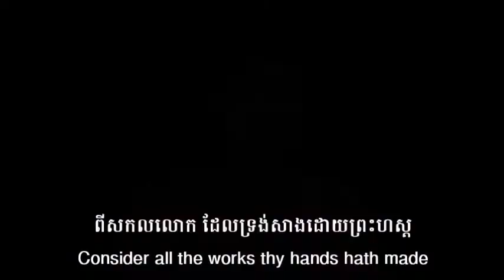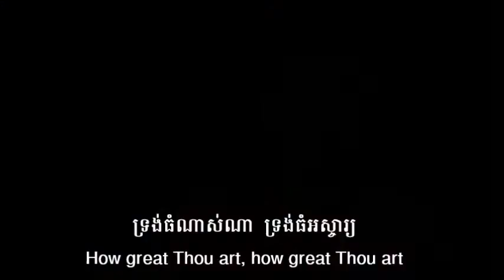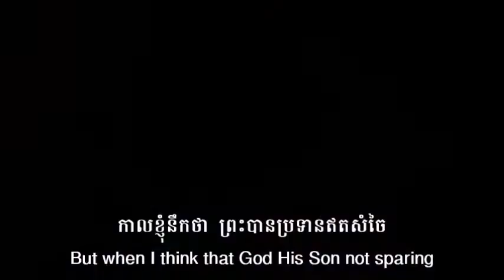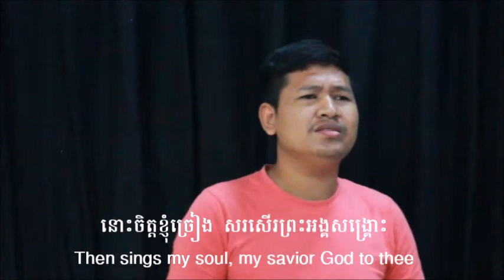ទ្រង់ធំណាស់ណា How Great Thou Art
ជាបទចម្រៀងសរសើរតម្កើង ដែលយើងធ្វើជាវីដេអូ និងច្រៀងឡើងវិញ ដើម្បីអោយបងប្អូនរួចជំនឿ នឹកចាំពីស្នាព្រះហត្ត នៃការបង្កើតពិភពលោកដ៏អស្ចារ្យរបស់ព្រះអម្ចាស់នៃយើង។
How Great Thou Art is a song of praise, which we sing covered, that ye might remember the works of our Lord of the universe.